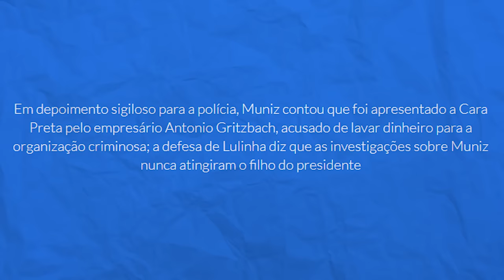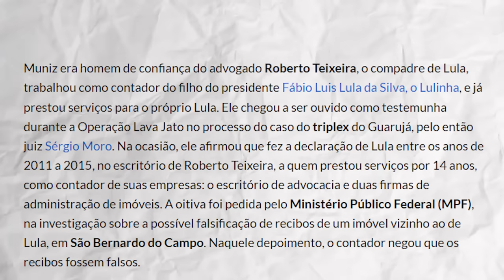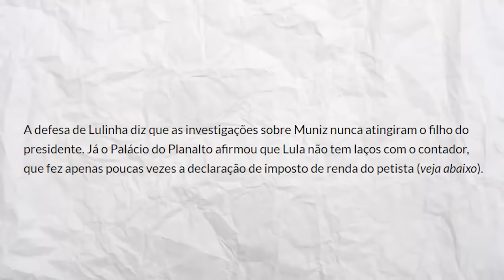ESCÂNDALO: Polícia aponta ligação ente Lulinha e PCC!